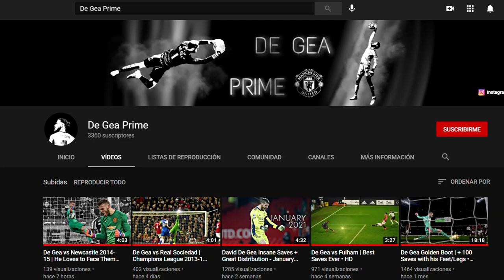De Gea vs Ukraine EURO 2016 | One of His BEST Performances EVER • HD